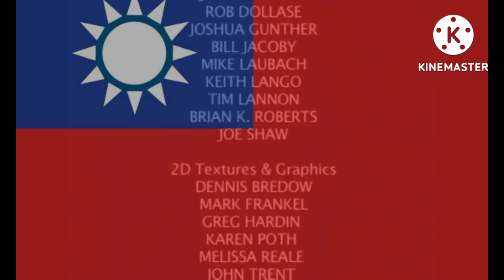The Star of Christmas (Taiwanese) (4)